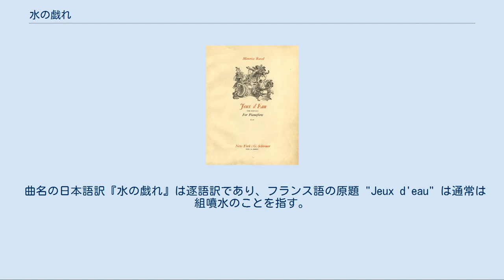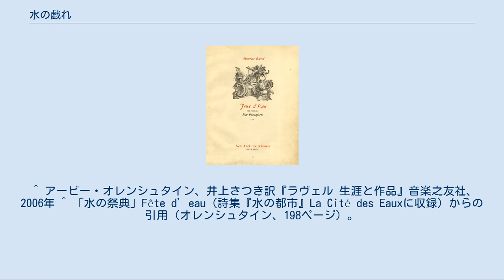水の戯れ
『水の戯れ』（みずのたわむれ、仏: Jeux d'eau）は、フランスの作曲家モーリス・ラヴェルがパリ音楽院在学中の1901年に作曲したピアノ曲。
当時の作曲の師であるガブリエル・フォーレに献呈された。
初演は1902年4月5日、サル・プレイエルで行われた国民音楽協会主催のリカルド・ビニェスのピアノ・リサイタルにおいて、『亡き王女のためのパヴァーヌ』とともに初演された。
 冒頭部分 ホ長調、4分の4拍子、8分音符＝144、きわめて優しく。
 ラヴェルは「テンポ、リズムも一定なのが望ましい」と述べており、楽譜の冒頭に、「水にくすぐられて笑う河神」というアンリ・ド・レニエの詩の一節を題辞として掲げている。
曲の構成はソナタ形式。
また、七の和音、九の和音、並行和声が多用されており、初演当時としてはきわめて斬新な響きのする作品だったと思われる。
実際初演時には『亡き王女のためのパヴァーヌ』と比較され、耳障りで複雑すぎるとの評価が大勢で、出版時には「まったくの不協和音」というカミーユ・サン＝サーンスの酷評をも招いた。
しかし、今日では「水の運動と様態を描いてこれほど見事な作品はあるまい」（三善晃）という評価もあるように、ラヴェルのピアニスティックで精巧な書法が本格的に開花した作品として、高い評価を得ている。
また、ピアノ音楽における印象主義の幕開けを告げた作品として、ドビュッシーの組曲『版画』（1903年)に先んじていることも特筆すべきことである。 この曲はリストの『エステ荘の噴水』（Les Jeux d'Eaux à la Villa d'Este）から影響を受けていると言われるが、ラヴェルは、かねてよりピアノ音楽におけるリストの超絶技巧や、ショパンの詩情あふれる書法などに強く惹かれていたのであった。
また、よく比較される作品に、同じく水を題材にしたピアノ曲、ドビュッシーの『映像』第1集の第1曲「水に映る影」（または「水の反映」とも訳される）がある。
ドビュッシーの「水に映る影」は、水そのものよりも｢水に映った風物の輝き、ゆらめき」をより自由な形式で描いているのに対し、ラヴェルの『水の戯れ』は、制御された噴水のような美しい水の動きを古典的なソナタ形式を用いて描いている。
 なお、ラヴェルは他にも組曲『鏡』（1905年）の第3曲「海原の小舟」、『夜のガスパール』（1908年）の第1曲「オンディーヌ（水の精）」など、水を題材にしたピアノ曲を残している。
 曲名の日本語訳『水の戯れ』は逐語訳であり、フランス語の原題 "Jeux d'eau" は通常は組噴水のことを指す。
 ^ ラヴェルは1898年からフォーレの作曲のクラスに在籍したが、音楽院のフーガのコンクールで入賞できなかったために1900年にクラスを除籍、その後1901年から聴講生として再びフォーレに師事していた。
 ^ アービー・オレンシュタイン、井上さつき訳『ラヴェル 生涯と作品』音楽之友社、2006年 ^ 「水の祭典」Fête d’eau（詩集『水の都市』La Cité des Eauxに収録）からの引用（オレンシュタイン、198ページ）。
 ^ オレンシュタイン、49ページ ^ ラヴェルが1901年のローマ賞に入選したとき、サン＝サーンスは「ラヴェルという名の三等賞受賞者は重要な経歴を積む運命にあると思われる」と好意的に評価していた（オレンシュタイン、61ページ）。